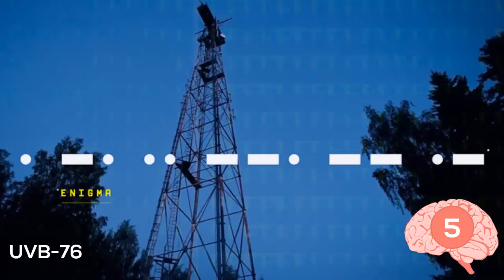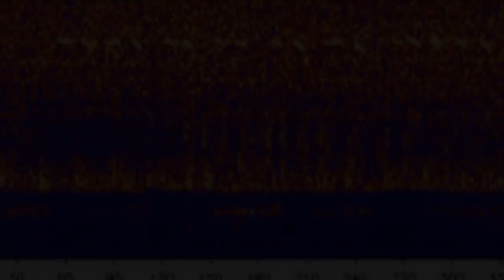5 Most Mysterious Sounds Ever Recorded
Have a video that you would like to see done?

5 Most Mysterious Sounds Ever Recorded